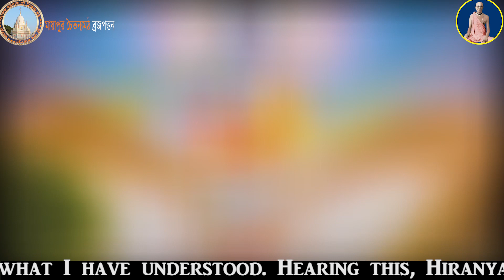প্রহ্লাদ মহারাজ নৃসিংহ চতুর্দশী দিন এমন কেন বললেন?Narsimha Chaturdasi I Laxmi Narayan IVakta Prahlad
সুখবর
এখন আমাদের প্রচার আন্তর্জাতিক ভাষা ইংরেজি তেও
সুধী ভক্তবৃন্দ.. Mayapur chaitanyamath brojopotton এটি একটি হরি কথা প্রচারের মাধ্যম. আপনাদের যদি এই ধরণের ভিডিও পছন্দ হয়, তাহলে অবশ্যই লাইক কমেন্ট ও আপনার মতামত শেয়ার করুন. আর এই ধরণের ভিডিও সবার আগে আপনার কাছে পৌঁছাতে পাশে থাকা বেল🔔 চিহ্নটিকে স্পর্শ করতে ভুলবেন না... দন্ডবৎ 🙏

সৌজন্যে - বি. এস. পর্যটক মহারাজ
 বৈষ্ণব দাসানুদাস - সঙ্কর্ষণ

lakshmi narasimha
lord nrsimha
narasimha purana
narasimha sahasranamam
sri lakshmi narasimha songs
lakshmi narasimha swamy